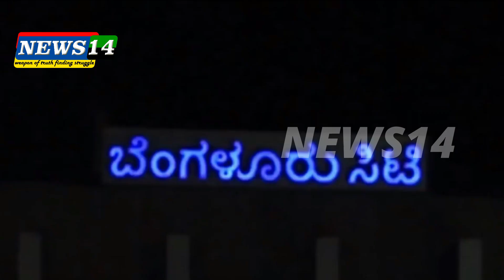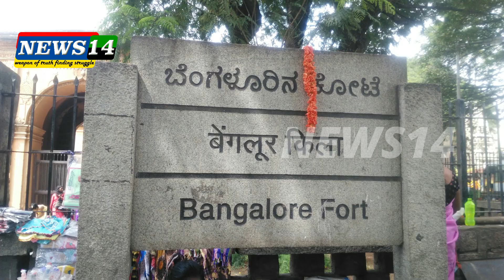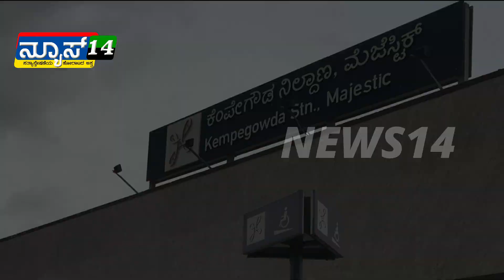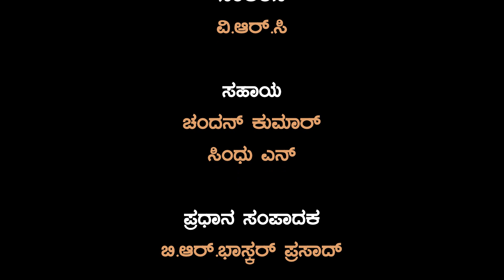ಜಾತ್ಯಾತೀತ ನಾಯಕ ನಾಡಪ್ರಭು ಕೆಂಪೇಗೌಡ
ದೇಣಿಗೆಗಾಗಿ ಮನವಿ

ಭಯೋತ್ಪಾದಕರು, ಸುಳ್ಳುಕೋರರು, ಕೋಮುವಾದಿಗಳು ಮತ್ತು ಭ್ರಷ್ಟರ ವಿರುದ್ದದ ಈ ಹೋರಾಟದಲ್ಲಿ ನಿಮ್ಮ ಕೈ ಜೋಡಿಸಿ.

ಸ್ನೇಹಿತರೇ,
ಬಂಡವಾಳಶಾಹಿಗಳ ಯಾವ ಹುನ್ನಾರಕ್ಕೂ ಸಿಗಬಾರದ ನಮ್ಮ ನಿಮ್ಮೆಲ್ಲರ ಹೆಮ್ಮೆಯ NEWS14 ತನ್ನ ಕಾಲ ಮೇಲೆ ತಾನು ನಿಂತು ಇವತ್ತಿನ ಭ್ರಷ್ಟ ವ್ಯವಸ್ಥೆಯ ವಿರುದ್ದ ದ್ವನಿ ಎತ್ತಿ ಹೊರಾಟ ಮಾಡಬೇಕಾಗಿದೆ.

ಈಗಾಗಲೇ ಎಂಟು ಮಂದಿ ಪೂರ್ಣಾವದಿಯ ಸಿಬ್ಬಂದಿಗಳೂ ಸೇರಿದಂತೆ ನಾಲ್ಕು ಜನ ಅರೆಕಾಲಿಕ ಸಿಬ್ಬಂದಿಗಳು ಕಾರ್ಯನಿರ್ವಹಿಸುತ್ತಿದ್ದಾರೆ. ಪ್ರಾರಂಭದಲ್ಲಿ ಪ್ರತೀ ದಿನ ಒಂದೇ ಒಂದು ಕಾರ್ಯಕ್ರಮ ನಡೆಸುತ್ತಿದ್ದ ವಾಹಿನಿ, ಈಗ ಪ್ರತೀ ದಿನ ಮೂರು ಕಾರ್ಯಕ್ರಮಗಳನ್ನು ನಡೆಸುತ್ತಾ ಜನರ ಕಷ್ಟ ಸುಖಗಳನ್ನು ಪರಿಹರಿಸುತ್ತಾ, ಅನ್ಯಾಯದ ವಿರುದ್ದ ದ್ವನಿ ಎತ್ತುತ್ತಾ ಸಾಗುತ್ತಿದೆ. ಇದು ಹೀಗೆಯೇ ಯಾವ ಅಡೆತಡೆಗಳೂ ಇಲ್ಲದೆ ಮತ್ತಷ್ಟು ಹೆಚ್ಚಿನ ಕಾರ್ಯಕ್ರಮಗಳೊಡನೇ ಸಾಗಬೇಕಾದರೆ, ಅದಕ್ಕೆ ನಿಮ್ಮೆಲ್ಲರ ಸಹಕಾರದ ಅಗತ್ಯವಿದೆ.
ನಮ್ಮ ನಿಮ್ಮೆಲ್ಲರ NEWS14 ಸಧ್ಯಕ್ಕೆ ಹಣದ ಮುಗ್ಗಟ್ಟು ಎದುರಿಸುತ್ತಿದೆ. ಇದು ಹೀಗೇ ಮುಂದುವರೆದರೆ ಚಾನಲ್ ನಡೆಸೋದು ಬಹಳ ಕಷ್ಟವಾಗುತ್ತದೆ
ಸಿಬ್ಬಂದಿಗಳ ಸಂಬಳ, ಸ್ಟುಡಿಯೋ ಬಾಡಿಗೆ, ಕರೆಂಟ್ ಮತ್ತು ವಾಟರ್ ಬಿಲ್ಲು, ಊಟ ತಿಂಡಿ, ಓಡಾಟ, ಮತ್ತಿತರ ಸಲಕರಣೆಗಳ ಖರೀದಿಗಾಗಿ ಈಗಾಗಲೇ ಲಕ್ಷಗಟ್ಟಲೆ ಹಣ ಖರ್ಚಾಗಿದೆ.
ನಮ್ಮ ವಾಹಿನಿಯು ಸದ್ಯ ಈಗಿನ ಸ್ಥಿತಿಯಲ್ಲೇ, ಇಷ್ಟೇ ನೇರವಾದಿ ಹಾಗು ನಿಷ್ಟೂರವಾದಿಯಾಗಿ  ಮುಂದುವರೆದು, ತನ್ನ ಕಾರ್ಯಕ್ರಮಗಳನ್ನು ನೀಡಿ, ಜನಜಾಗೃತಿ ಮಾಡಲು ಪ್ರತೀ ತಿಂಗಳು ಎರಡು ಲಕ್ಷದ ಐವತ್ತು ಸಾವಿರ ರೂಪಾಯಿಗಳ ವೆಚ್ಚ ಬರುತ್ತದೆ.
ಆದ್ದರಿಂದ
ತಾವೆಲ್ಲರೂ ಪ್ರತೀ ತಿಂಗಳು ಈ ವಾಹಿನಿಗೆ ತಮ್ಮ ಕೈಲಾದಷ್ಟು ದೇಣಿಗೆಯನ್ನು ನಿಗದಿತವಾಗಿ ನೀಡಬೇಕೆಂದು ಮನವಿ ಮಾಡುತ್ತಿದ್ದೇವೆ.
ತಾವುಗಳು ಈಗಿನಿಂದಲೇ ಕನಿಷ್ಟ 500/- ಅಥವಾ 1000/- ರೂಪಾಯಿಗಳನ್ನಾದರೂ ಪ್ರತೀ ತಿಂಗಳು ನಮ್ಮ ವಾಹಿನಿಗೆ ದೇಣಿಗೆ ನೀಡಿದರೇ, ಖಂಡಿತಾ ನಾವು ಯಾವ ಅಡೆ ತಡೆ ಇಲ್ಲದೆ ಈ ಹೋರಾಟದ ದ್ವನಿಯನ್ನು ಮುಂದುವರೆಸಿಕೊಂಡು ಹೋಗಲು ಅನುಕೂಲವಾಗುತ್ತದೆ. ಸಾಧ್ಯವಾದವರು ದಯಮಾಡಿ ಸ್ಟುಡಿಯೋಗೆ ಬೇಟಿ ಕೊಟ್ಟು, ತಮ್ಮ ಕೈಲಾದ ಸಲಕರಣೆಗಳನ್ನು  ಕೊಡಿಸಲೂ ವಿನಂತಿಸುತ್ತೇವೆ.
ದಯಮಾಡಿ ಇವತ್ತಿನಿಂದಲೇ ನಿಮ್ಮ ದೇಣಿಗೆಯನ್ನು ಪ್ರಾರಂಭಿಸಿ.
ನೀವು ದೇಣಿಗೆ ನೀಡಬೇಕಾದ ಬ್ಯಾಂಕ್ ವಿವರ.

AXIS BANK
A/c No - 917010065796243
IFSE CODE - UTIB0003075
Branch - mahadevapura.

Google pay ಅಥವಾ ಫೋನ್ ಪೇ ನಂಬರ್ Number - 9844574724

ಧನ್ಯವಾದಗಳು.
NEWS14 ಪರವಾಗಿ.